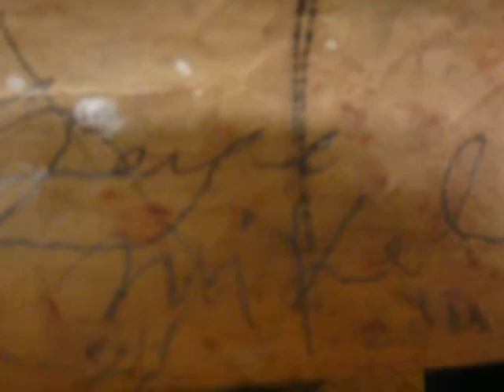Serge Miquel - Pamepolis , The Harlequin and a Skull . 11:46 pm NYC